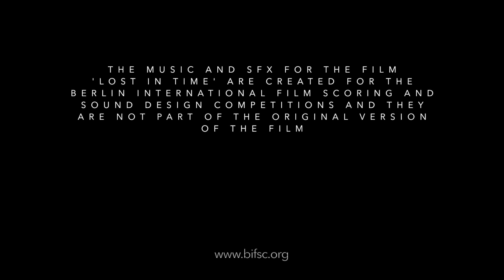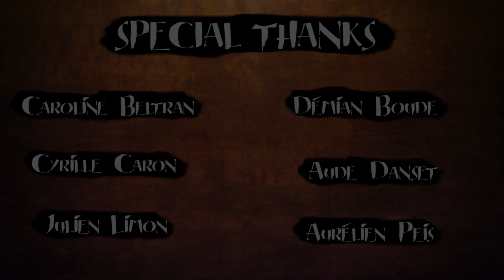Film Scoring Competition "Lost in Time" | BIFSC 2023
" Lost in Time " est film d'animation réalisé par Objectif 3D. J'ai remis en musique celui-ci pour le Berlin International Film Scoring Competition.
(BIFSC 2023)
Bravo à Young Lin Kim qui a réalisé le Sound-Design et remporté le Berlin International Sound-Design Competition.